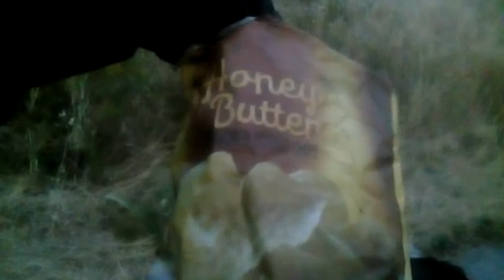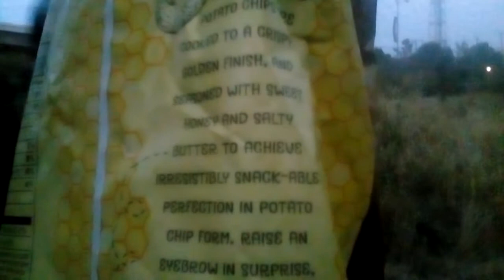Trader Joes Honey Butter Chips Review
these potato chips were a score from TraderJoes dumpster and a flavor i have not tried before so here is a  quick review of them what i think and  anonymous friend thinks we are still in phx but things here cost more than there...

I guess TJ got the idea from these Korean potato chips